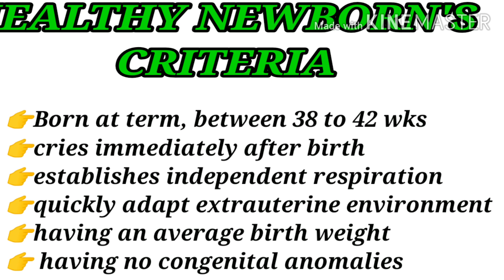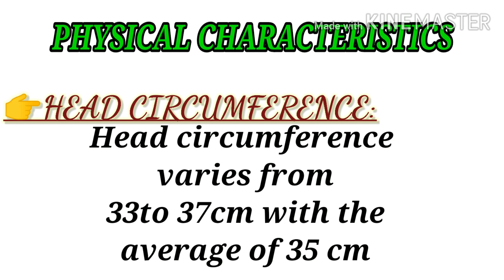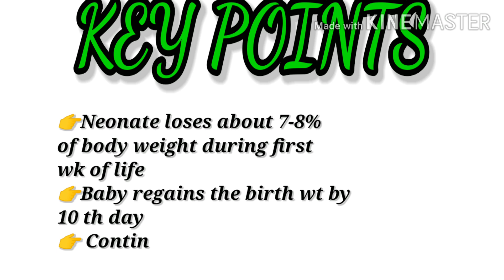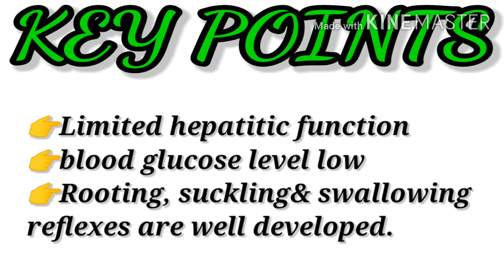HEALTHY NEWBORN BABY'S CRITERIA IN BENGALI(Paediatric) PART1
STAFFNURSEAIIMSRRBPOSTBASICNURSING&M.SCNURSINGENTRANCE in Bengali